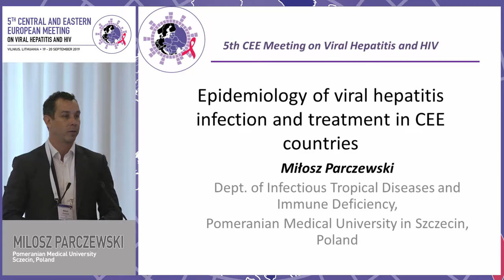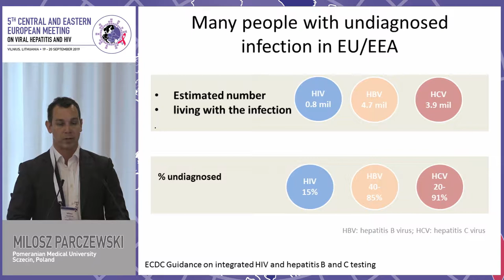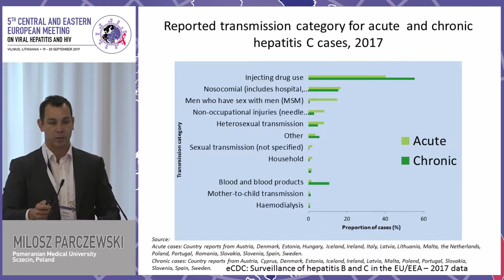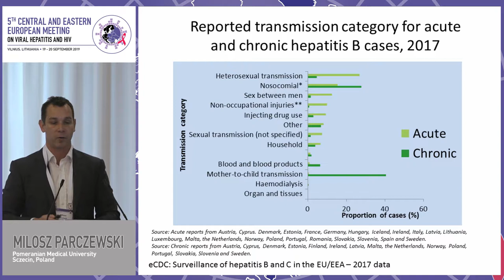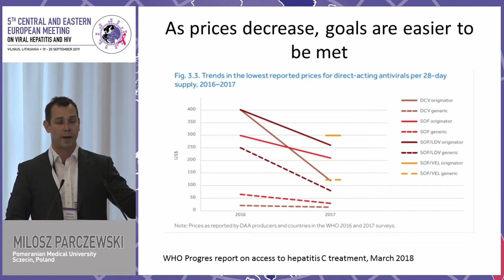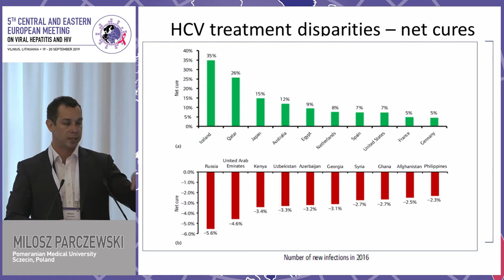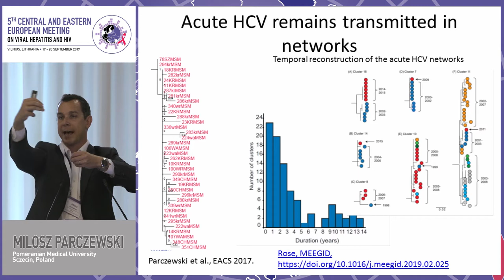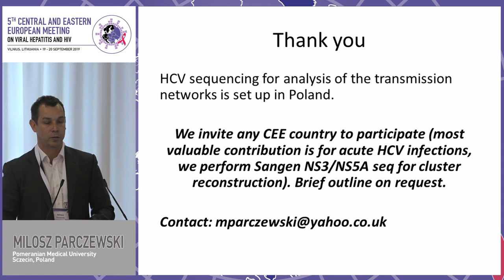Epidemiology of Viral Hepatitis Infection and Treatment in the CEE Countries - Milosz Parczewski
CEE 2019
5th Central and Eastern European Meeting on Viral Hepatitis and HIV
Speaker: Miłosz Parczewski, MD, PhD
Organization: Pomeranian Medical University, Szczecin, Poland